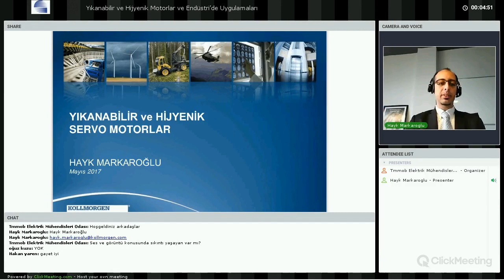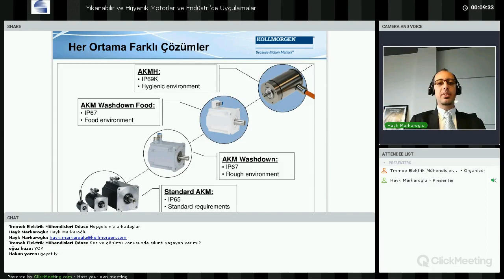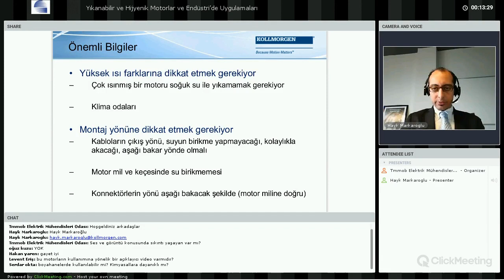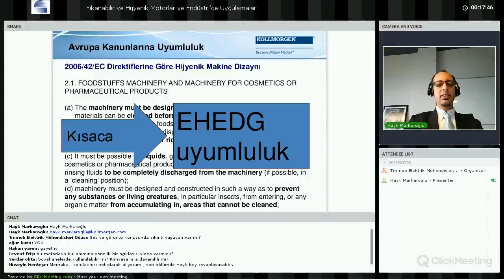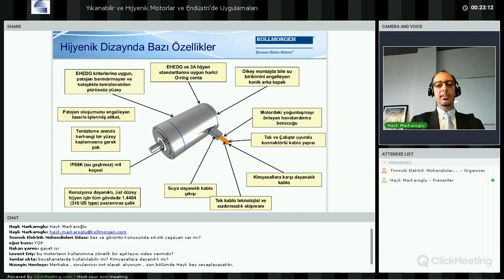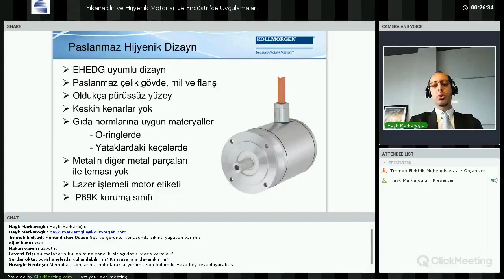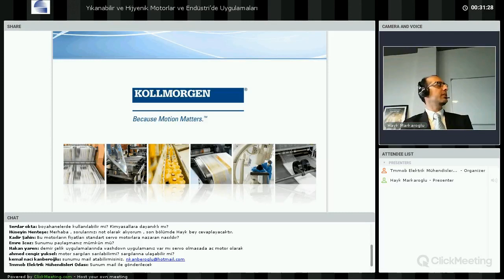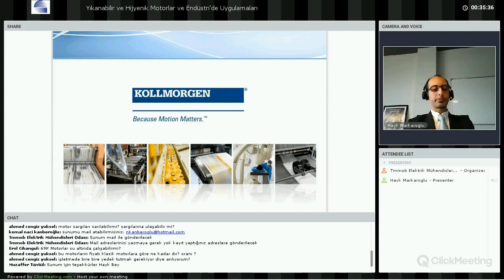Yıkanabilir ve Hijyenik Motorlar ve Endüstri’de Uygulamaları